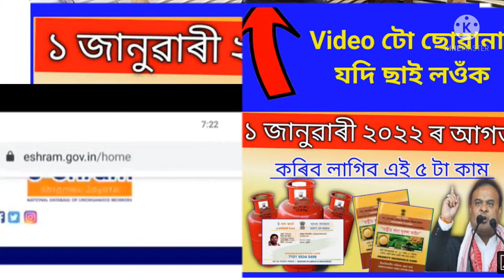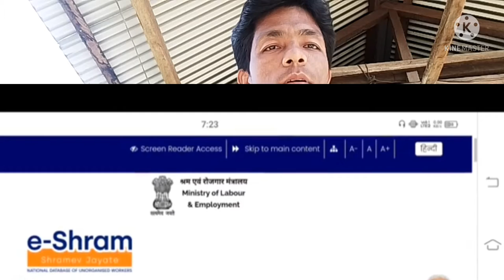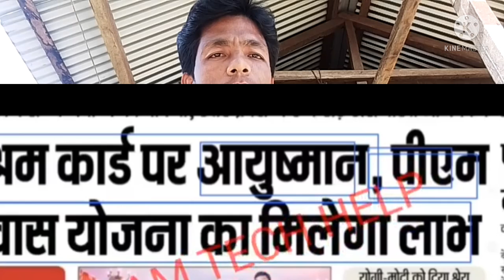how to apply E Shram card, educational video. wskv. hixx589u.bb2j . shramik card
e Shram card. shromik card apply